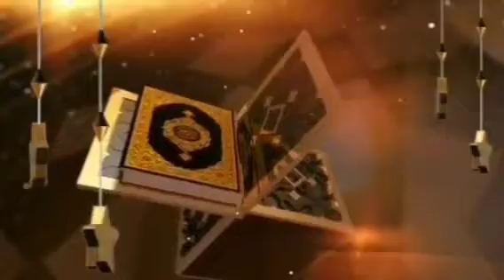মানবতা দিকে দিকে কাঁদছে || Manobota Dike Dike Kadcche || FB Live Cut || Iqbal HJ Vaiya❤💖